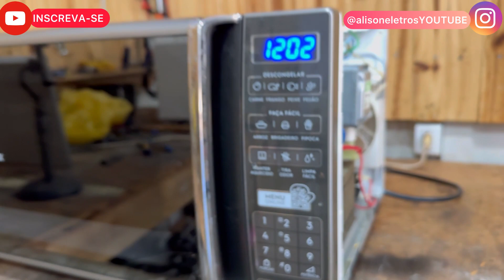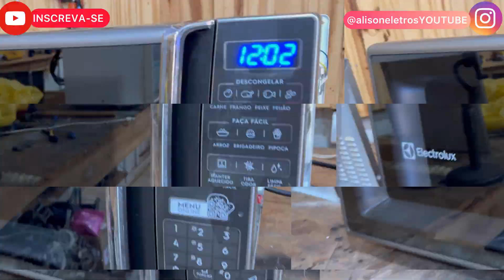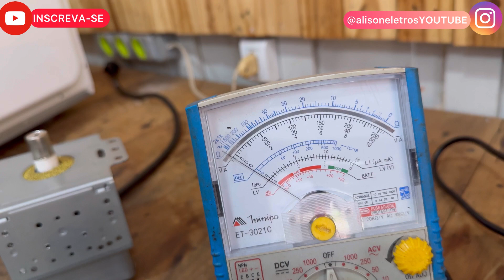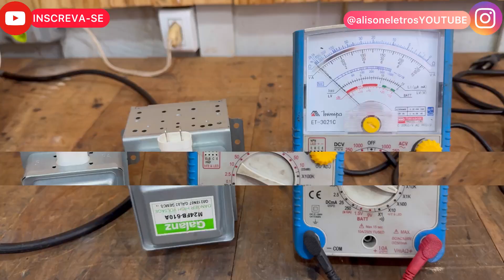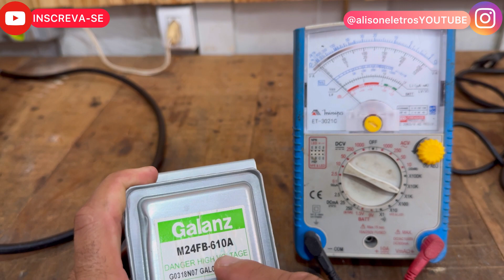MICROONDAS ELECTROLUX (MS37R) LIGA MAS NÃO ESQUENTA! **RESOLVA FÁCIL**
🟢 ENTRE EM NOSSO GRUPO DO WHATSAPP PRA RECEBER OS VÍDEOS E DICAS EM PRIMEIRA MÃO ⬇️
.Olá meus amigos, tudo bem com vocês? Espero que sim 😉
• ESPERO QUE TENHAM GOSTADO DO CONTEÚDO DO VÍDEO 💙💚
• DEIXE SEU JOINHA 👍🏻👍🏻👍🏻
. microondas electrolux dicas alisoneletros eletrodomesticos eletros brastemp consul panasonic # Philco